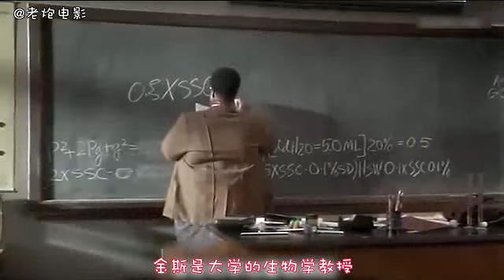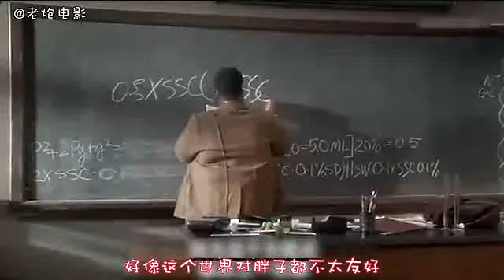229 《肥佬教授》胖子吃下神奇减肥药，没想到变异成巨人，一个屁崩死整个城市的人 国语流畅